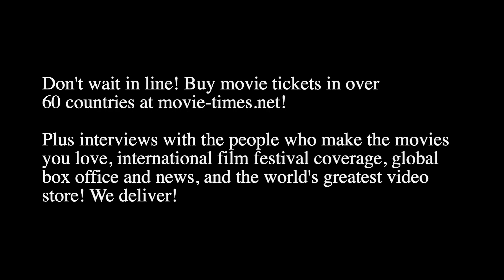Kit Harington & Lia McHugh: ETERNALS